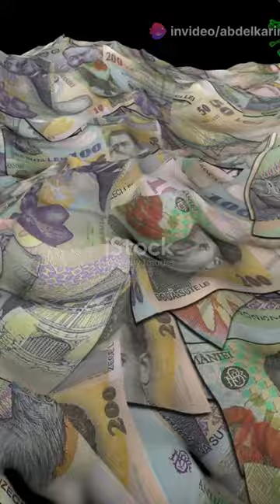إعادة افتتاح المسبح البلدي بالبلفيدير: معلم تاريخي يعود للحياة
المسبح البلدي بالبلفيدير في تونس هو رمز تاريخي يعود إلى الثلاثينيات، وقد بُني ليكون أول مسبح بلدي في العاصمة ووجهة محببة للتونسيين على مدار عقود. امتد بمساحته الكبيرة وتصميمه الفريد ليكون مكانًا يجمع العائلات والشباب للترفيه والتدريب. مع مرور الوقت، تعرض المسبح للإهمال والإغلاق لعدة سنوات، لكن بفضل جهود المجتمع المدني وقرار الترميم، عاد المسبح بحلته الجديدة ليعيد إحياء ذكريات أجيال تونسية ويكون مرة أخرى وجهة آمنة وحديثة للزوار.